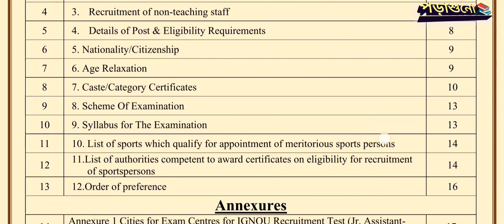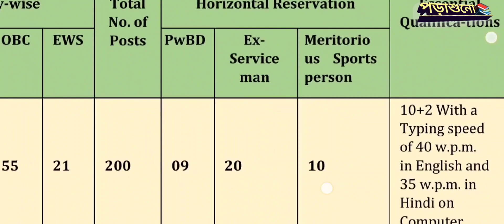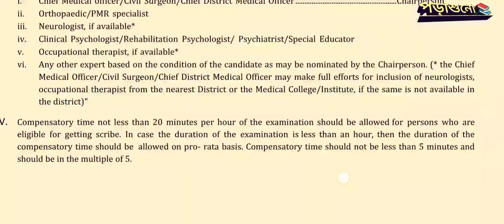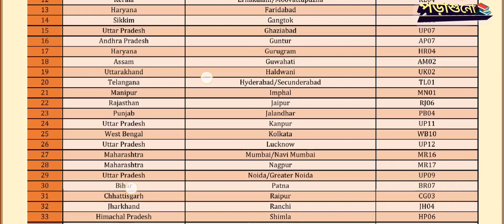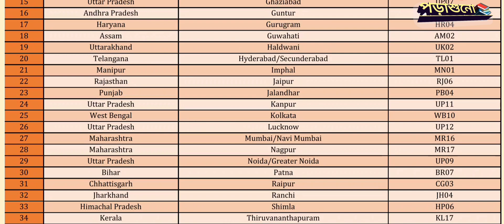Junior Assistant Cum Typist Govt Vacancy Notification | IGNOU | যোগ্যতা: HS | শেষ তারিখ 20 April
IGNOU Junior Assistant Recruitment 2023 | Government job | Full Details

IGNOU Junior Assistant Syllabus and Exam Pattern | IGNOU JAT Recruitment 2023 | IGNOU Junior Assistant cum Typist Recruitment 2023 | IGNOU Recruitment 2023 Full Details

ignou junior assistant recruitment 2023